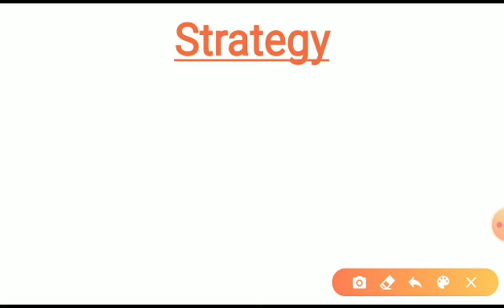UPSC EPFO Polity Preparation strategy l Crack UPSC EPFO exam in 3 months